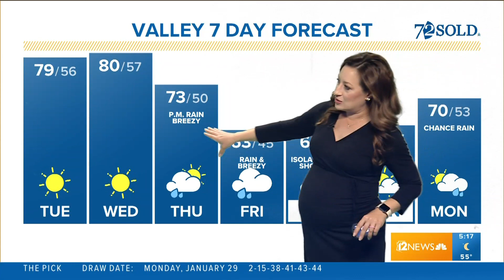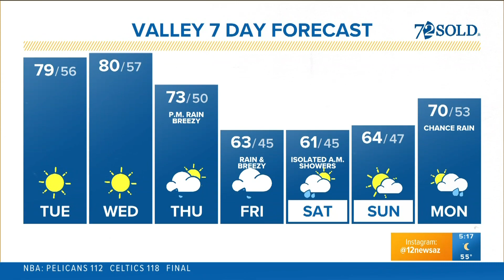The Upcoming Week - Clip